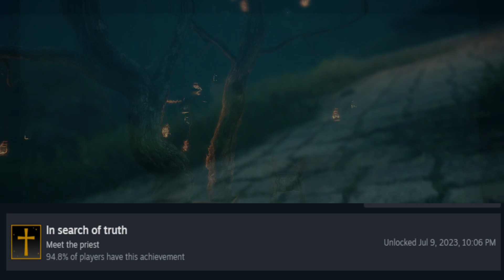Shame Legacy - I Met a Karen (Gameplay)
Hey gamers! So in this video I met a lovely Karen lol. I hope you enjoy this gameplay of Shame Legacy.